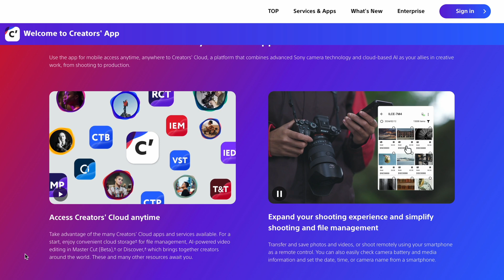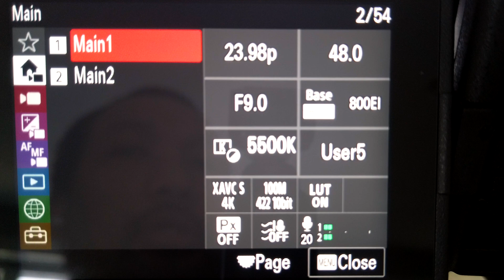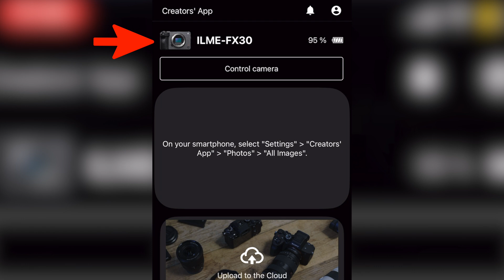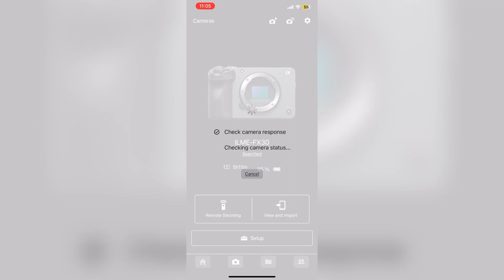How To SETUP Your Phone As FX30 Monitor Using This FREE App!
Hello everyone, this video is all about the FREE Sony Creators' App which I think will make your life easier if you'd like to use your smartphone as a monitor for the FX30.

Please don't hesitate to let me know if you have questions.

TIMESTAMPS:
00:00 - Intro
00:18 - What is Creators' App?
01:29 - The setup process
03:08 - Now you're connected!
03:34 - Final take and outro

➡️ Sony Creators' App link on how to connect to the camera straight away after purchase:

- Here you’ll find recommended products that I love and use on a daily basis and products that are not just for YouTube and filming weddings.

My New Main Camera!

Olympus 12-40mm f2.8 PRO Lens
Adorama US:
Amazon Canada
Amazon US
Amazon UK

Amazon Canada
Amazon US
Amazon UK GH5 Mark II

Panasonic G9
Adorama US:
Amazon Canada
Amazon US
Amazon UK

SONY ZV-1:
Adorama US:
Amazon Canada
Amazon US
Amazon UK

Amazon Canada
Amazon US - with Knox Gear Clip-On Lavalier Microphone
Amazon UK - Rode Wireless Go II

Rode PSA1 Studio Boom Arm
Adorama US:
Amazon Canada
Amazon US
Amazon UK

Thronmax S2 with Integrated XLR cable
Adorama US:
Amazon US

Electro-Voice RE27N/D

Rode Podmic
Adorama US:
Amazon Canada
Amazon US
Amazon UK

My Color Grading App!

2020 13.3" M1 MacBook Air
Adorama US:
(Alternative - 7 Core GPU with 512GB SSD)
2017 27" Intel iMac